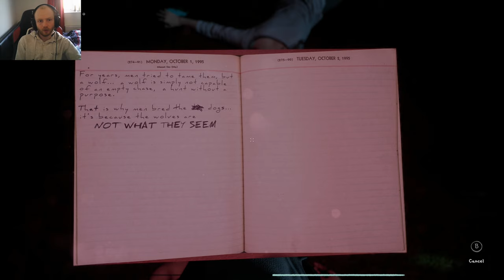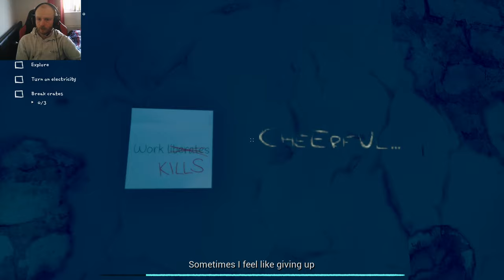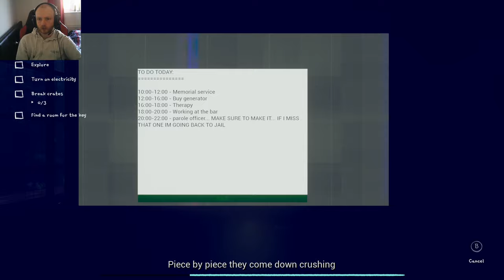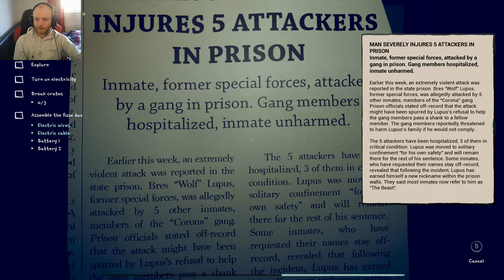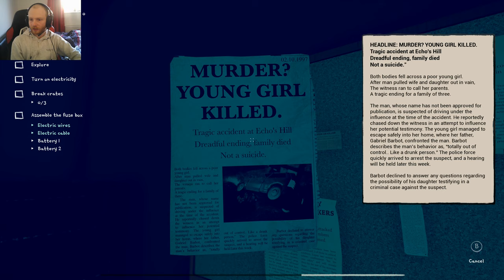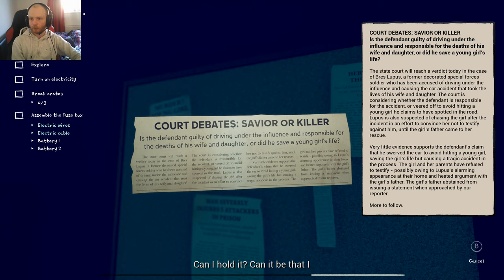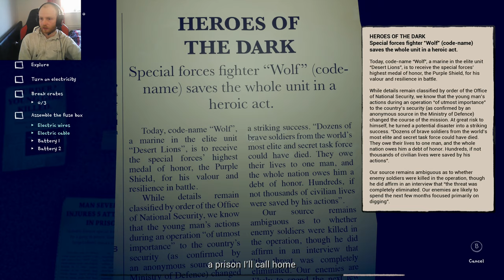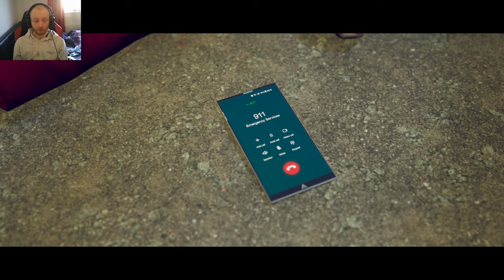DO YOU REMEMBER?! | OF BIRD AND CAGE | ACT II | PART 2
Of Bird and Cage. Of Bird and Cage is a unique metal album presented through a two-hour-long story-driven game. Play music in a brand-new way. Featuring famous artists like Ron "Bumblefoot" Thal (ex-Guns N' Roses), Rob van der Loo (Epica), Ruud Jolie (Within Temptation), and many others!